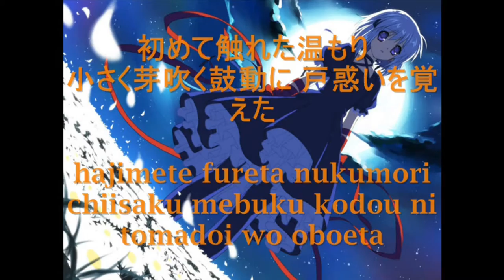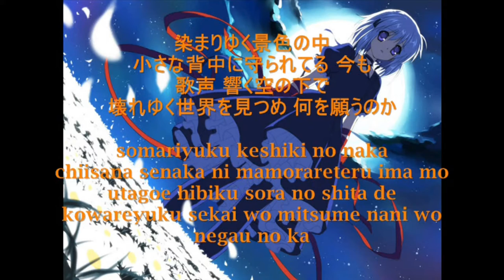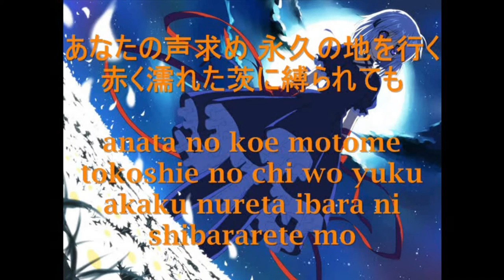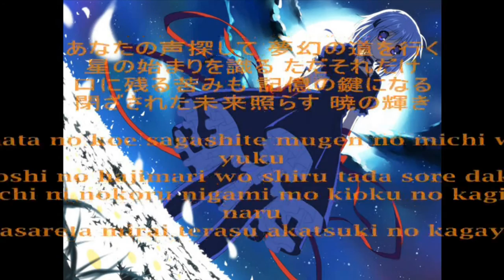Aoi Tada (多田葵) - Word of dawn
Kanji and romaji lyrics of Rewrite's second ending

Even dreams have lost their sentimentality
The hand of a lost child caresses the wind desolately
Had I not known of words,
Closing these eyes would have been so easy

The first warmth I ever experienced
and the small, budding heartbeat taught me of wonderment and confusion

I will go through limitless path to find your voice
I will come to learn about the birth of this planet, that is all
Even the bitterness left in my mouth will become the key to my memories
So that I'll be able to present my final smile someday, when I meet you

I could hear voices so close
Warm, yet sorrowful voices...

Within the stained scenery
I have been protected by the small figure, even until now
The singing voices resound under the sky
What are you wishing for as you watch the world breaking apart?

No matter how long I keep howling
The gap in the heart will only bring pain to everything

I will cross over generations to chase after your voice
Even if I get caught into the darkness of evergreen shadows
The name of this sound living inside my heart
Please tell me, before the day breaks...

I will go through the land of eternity, because I long for your voice
Even if I'm binded inside red thorns wet in crimson

So that the light of dawn may shine upon the closed future

I will find you from the cradle of life